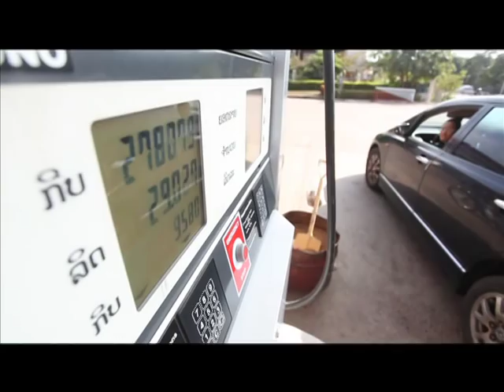lao wedding by TG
lao wedding